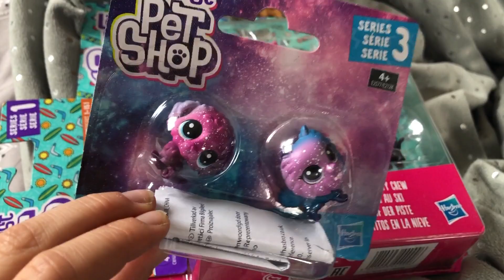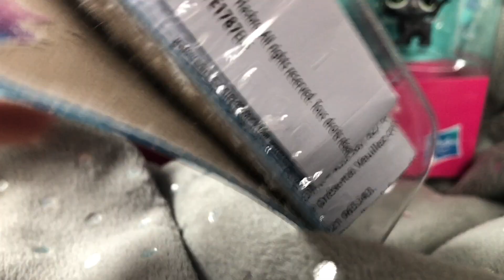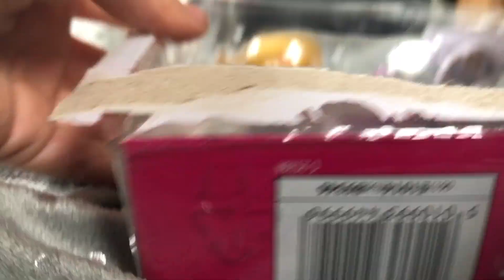PETSHOP MYSTÈRES et NOUVEAUX LPS (Noël)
Pour noêl j'ai eu des coffrets avec beaucoup de nouveau LPS et avec des LPS mystères. Bon j'ai eu du mal a filmer car c'était chez ma grand mère mais je voulais quand même ouvrir mes cadeaux ehe !

Si tu a lu la description jusque la écrit " J'aime les ananas rouge" pour voir si tu es un vrai